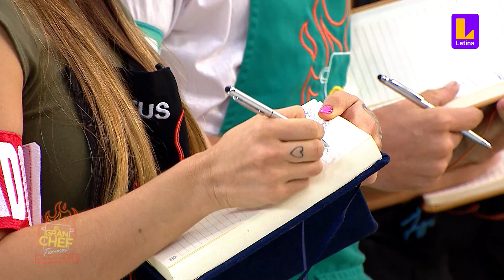El Gran Chef Famosos PROGRAMA 6 de noviembre | Plato uno: Alitas BBQ | LATINA EN VIVO